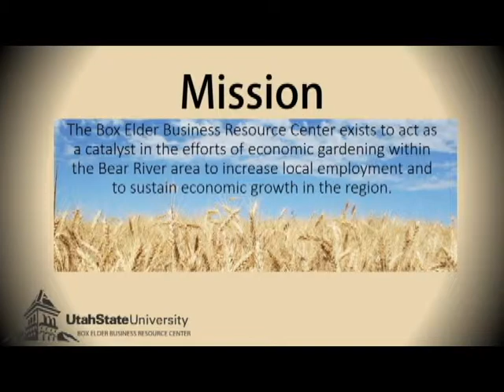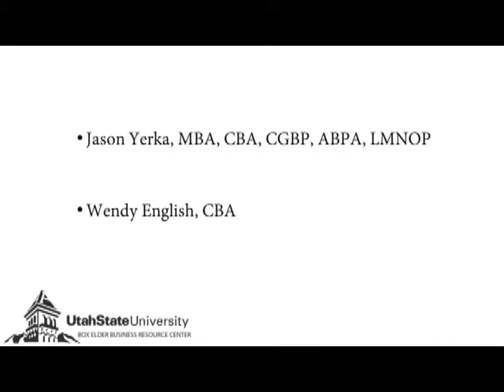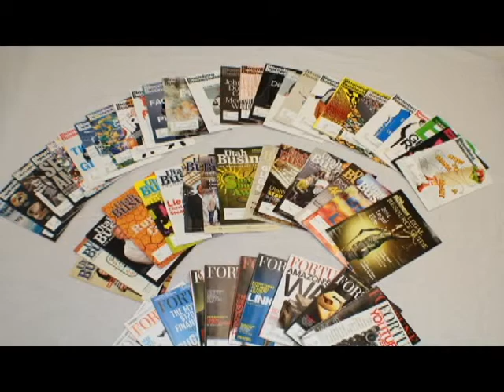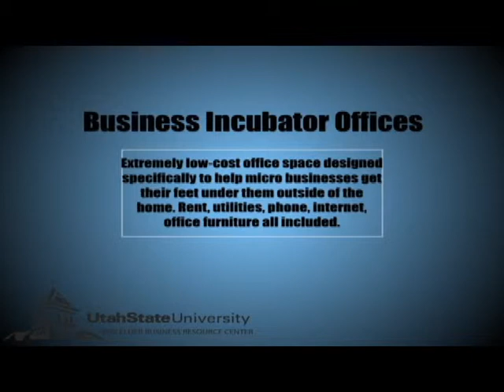Learn everything you ever wanted to know about the Box Elder Business Resource Center!